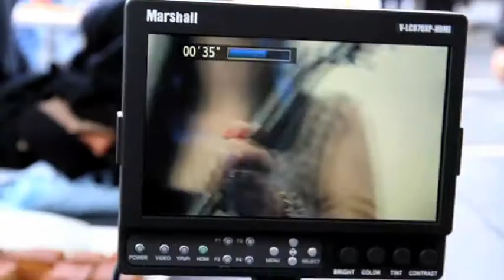Tube Bra making of